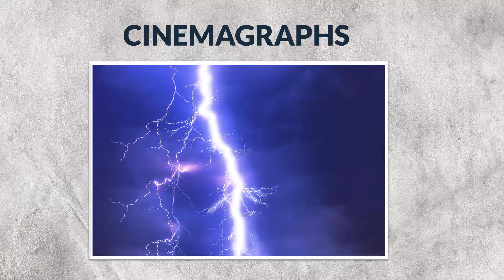Cinemagraphs Exclusive Bonus 2